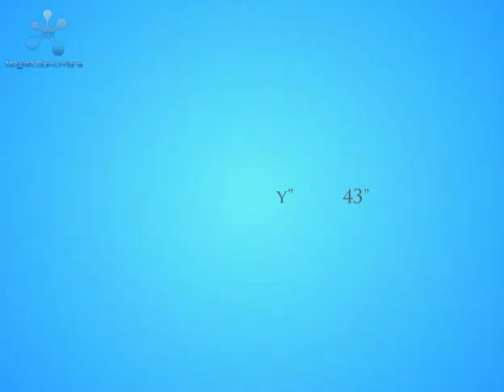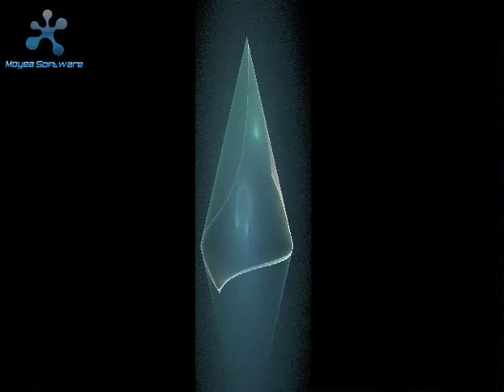"Onomatology" in 2 43"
"Onomatology in 2:43 is a tape project made entirely in analog EMU systems at the SYCOM studios in Tampa, Florida. The work is composed almost entirely on chance operations and it's based on a list of names of the people that happened to be at the studios on one particular day. It is a gamut piece which mainly consists from single pitches and dyads, with the names controlling almost all the musical elements of the work. My only interference was the choice of the registral character of the sound in question. All the rest of the musical elements (dynamics, brilliance-darkness, crescendos-decrescendos, and durations) are all solely based on the names and the order which those names have been retrieved.